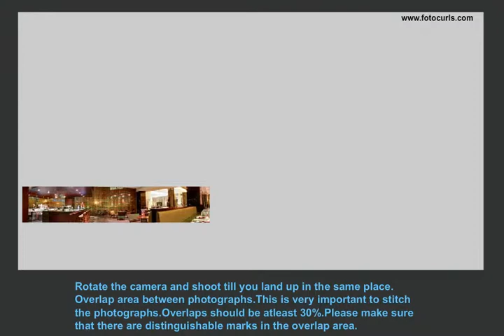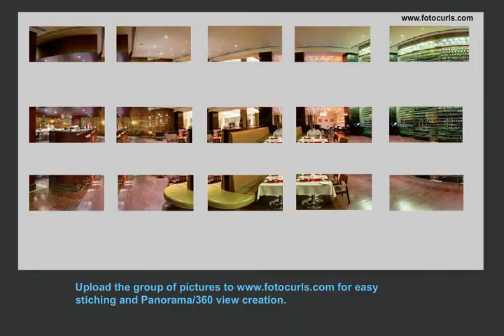Fotocurls - Manual for shooting panoramic pictures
This is a manual for taking panoramic pictures with a simple digital camera.  Click and upload or send them to Fotocurls for creating the 360 virtual tour.